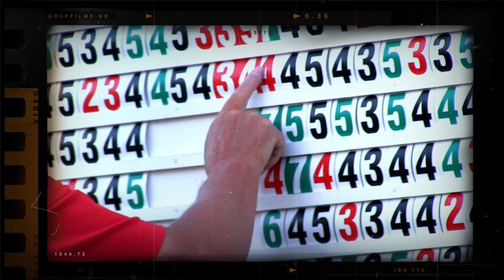Golf Sport Emotionen - golffilme.de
Großer Sport. Pure Leidenschaft. Große Emotionen.
golffilme.de ist dabei, wenn die besten Spielerinnen und Spieler der Welt auf die Jagd nach Birdies und Trophäen gehen.
Tune in @ BMW International Open, Ladies German Open, Lalla Meryem Golf Cup, Trophée Hassan II and Pro Golf Tour!